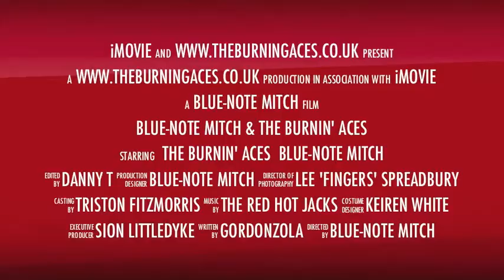Blue-Note Mitch & The Burning Aces trailer